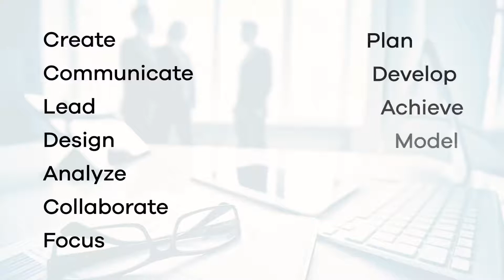Episode 14: Career Nation show with Charlie Gilkey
"We didn't commit as much as we could have because we were afraid of what might happen if we win. What are our notions of success that keeps us from doing meaningful work and making the change? We've talked enough about the fear of failure. Let's talk about the fear of success.", says Charlie Gilkey in episode 14 of Career Nation Show.

Charlie Gilkey is a US army veteran, business growth strategist, author, speaker, and entrepreneur.

Here are some highlights from this episode:
+ Why smart people struggle and give up halfway?
+ Why shouldn't you consider thrashing as bad?
+ The downside and fear of success
+ How to create space for our special projects?
+ How to find the balance between your professional and personal relationships?
+ How to tell your career story?

You can get the copy of Charlie Gilkey's best selling book, Start Finishing,